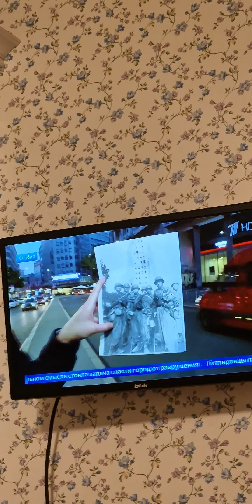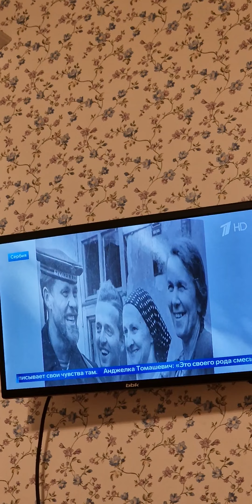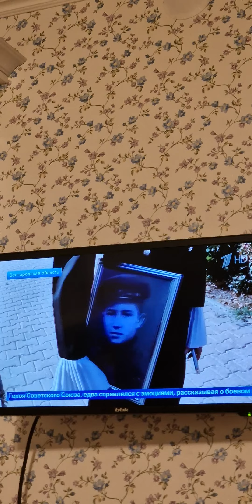советские сапёры освободили Сербию, Белград